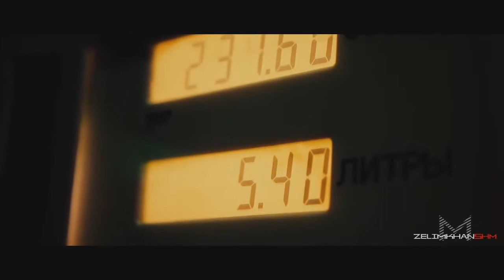Night Lovell-Still Cold / M4 Performance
Car:Bmw M4 Performance

Song:Night Lovell

Filming:zelimkhanshm